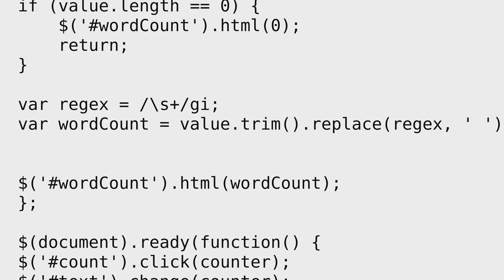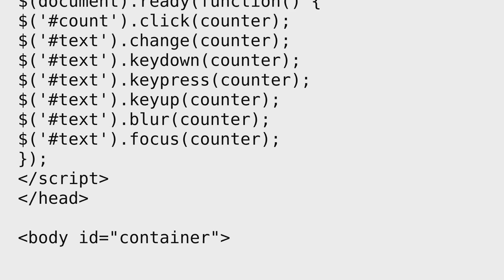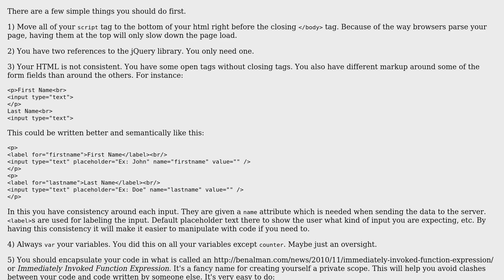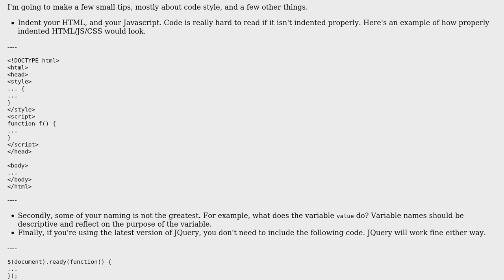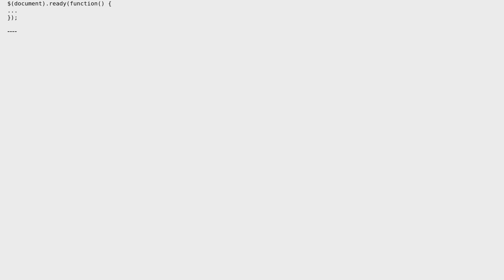Code Review: Price calculator (quote) based on word count (3 Solutions!!)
Code Review: Price calculator (quote) based on word count

With thanks & praise to God, and with thanks to the many people who have made this project possible! | Content (except music & images) licensed under CC BY-SA | Music | Images & others | With thanks to user Ted user Heather user Gary Storey user Ethan Bierlein and the Stack Exchange Network Trademarks are property of their respective owners. You are responsible for your own actions.